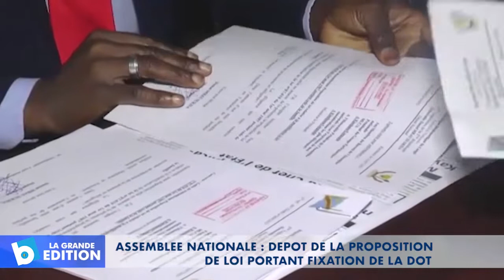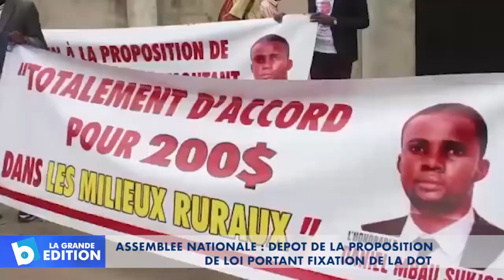Assemblée Nationale: Dépôt de la proposition de loi portant fixation du montant de la dot